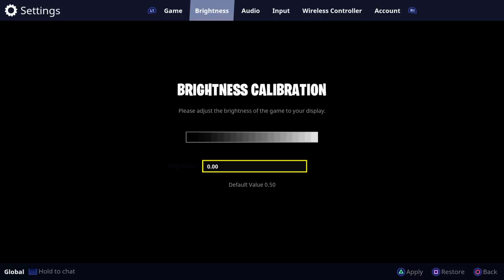HOW TO FIX YOUR SCREEN ON FORTNITE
That balla life